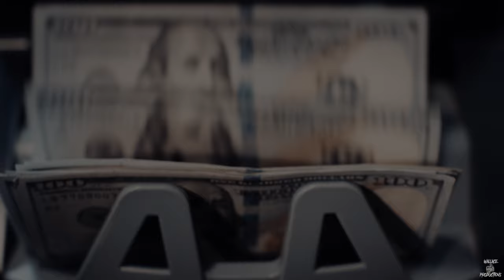SE7EN - 211 - EBKT8WITATHOOTER - RISKTAKER - (Official Music Video) (Shot by Wallace Productions)